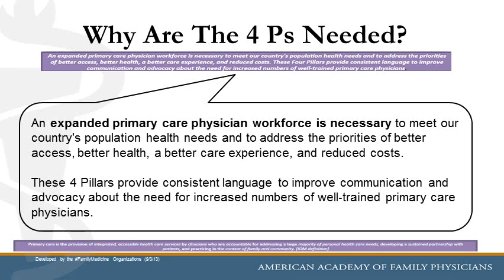The Four Pillars for Primary Care Physician Workforce Reform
"The Four Pillars for Primary Care Physician Workforce Reform: A Blueprint for Future Activity" is a plan to bring together all the elements needed to increase the number of medical students choosing primary care and to sustain their practices as patient-centered medical homes.